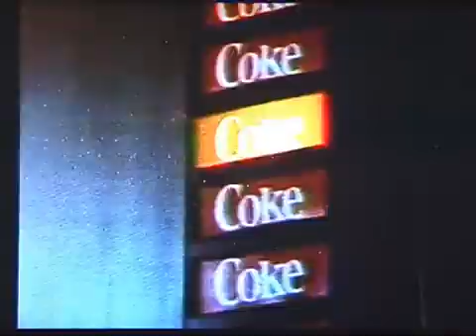Pepsi (USA)-UFO (1984)